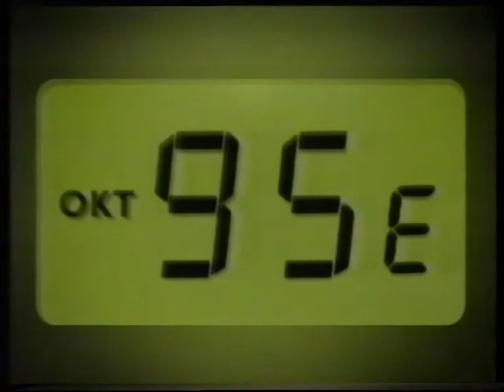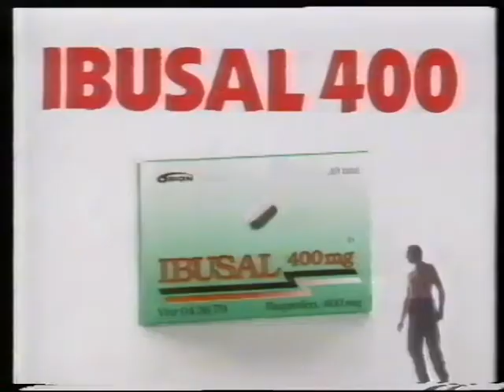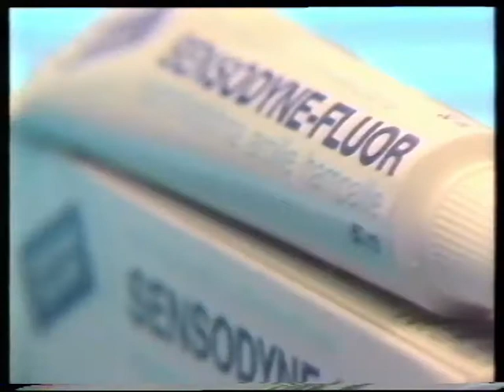MTV - Mainoksia 5.2.1990#5